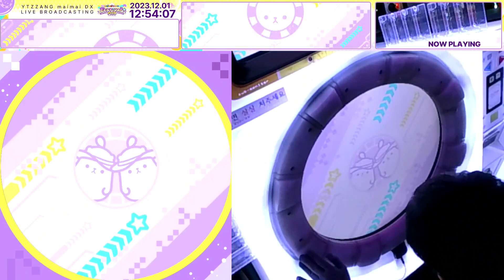[maimai でらっくす FESTiVAL PLUS] PERFECT CHALLENGE : VERTeX (remix) MAS LIFE 50 CLEARED!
Play:chiisa_s(mocacocoa)
Location:YEONGTONG JJANG(Line REC) / Korea